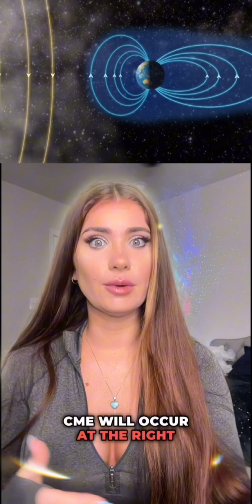There’s a Giant Dark Hole on the Sun the Size of 60 EARTH’S!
Will you be prepared when we experience another G5 level CME? We could experience a brief apocalyptic like period with how dependent we are on technology and the electrical power grid. It is just a waiting game at this point.